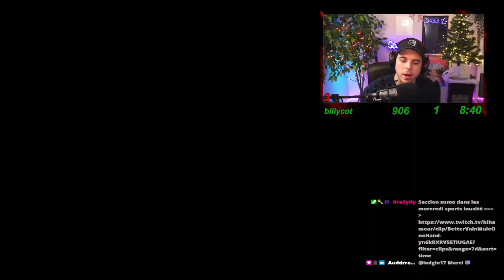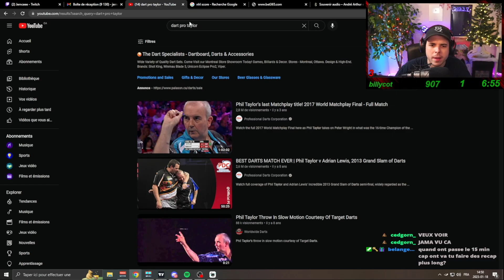NINE DARTER! Le COLOSSE Phil Taylor 16x champion du monde.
Merci à Sam pour l'aide au montage

Les darts et la lutte Sumo sont mes 2 sports favoris

BONNE JOURNÉE xxx